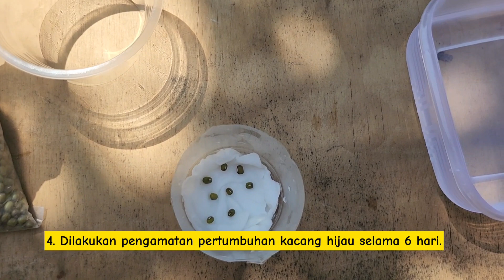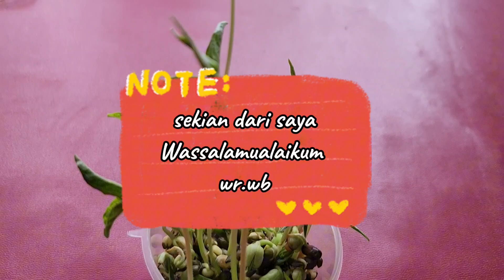Pertumbuhan dan Perkembangan Kacang Hijau (Pengertian, Proses,Pengamatan)-Delfira Karnain .XII IPA 2